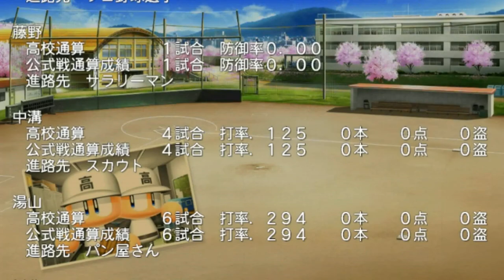▼甲子園１時間スペシャル [ パワプロ2018 栄冠ナイン ] 第32話 「甲子園激闘の記録」 春の甲子園大会で快進撃を見せるワンダー監督